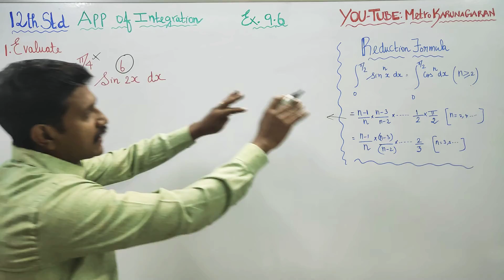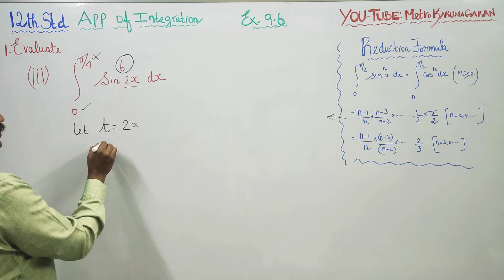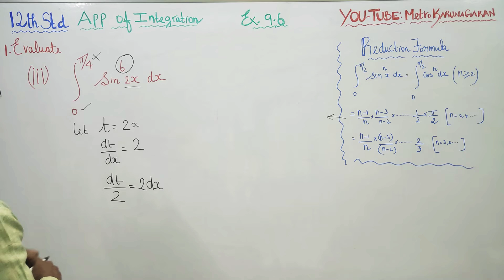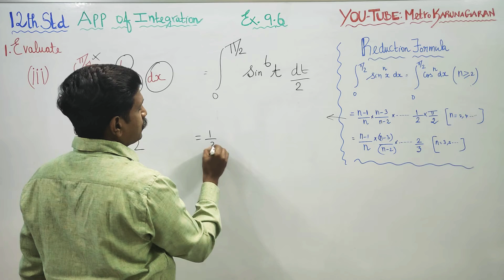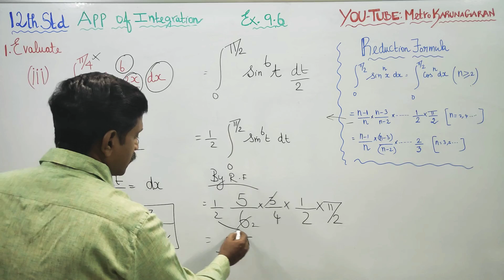12th Std Maths Ex 9.6(1)(iii) Evaluate the Integral sin^6 (2x) dx from limits 0 to π/4